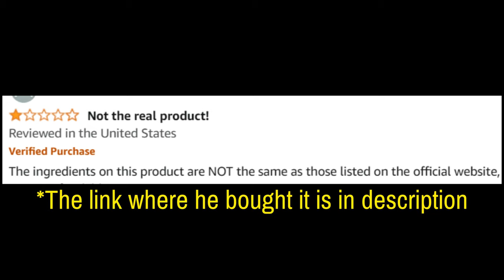Prostavive (Customer Review) Prostavive Reviews - Prostavive Review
Take a look at my Prostavive customer review. Don’t miss out!

Prostavive Review

Prostavive is a prostate health supplement designed to support a healthy prostate, reduce urinary discomfort, and improve overall quality of life. Made with natural ingredients, Prostavive aims to address prostate health needs, particularly for those seeking to improve urinary function and promote wellness as they age.

🌟 Key Benefits of Prostavive:

Supports Prostate Health: Helps maintain a healthy prostate, which is essential for overall comfort and function.
Improves Urinary Flow: Targets urinary discomfort, promoting smoother urinary function and reducing frequent nighttime trips to the bathroom.
Natural Ingredients: Formulated with safe, natural ingredients known for supporting prostate health.
Easy-to-Take Formula: Available in a convenient format that fits into your daily wellness routine.

💊 How Does Prostavive Work? Prostavive works by combining key natural ingredients that promote prostate health and address common issues related to aging. The formulation supports a healthy inflammatory response and better bladder function, helping reduce discomfort and improve quality of life.

💬 FAQ

❓ Is Prostavive Good? Yes, Prostavive is designed with natural ingredients that are known for supporting prostate and urinary health. It’s a valuable choice for those looking to enhance their prostate care routine.

❓ What are the Ingredients in Prostavive? Prostavive includes a blend of plant-based ingredients specifically chosen to support prostate health.

❓ Does Prostavive Work? Many users report positive results with Prostavive in terms of reduced urinary discomfort and improved flow. However, results can vary based on individual factors.

❓ Where Can I Buy Prostavive? Prostavive can be purchased on the official website, which also offers access to discounts and secure ordering.

❓ What’s the Price of Prostavive? Pricing may vary based on promotions. For the latest prices and any available discounts, refer to the official website.

🛒 Interested in Prostavive? To learn more about Prostavive, view the video presentation, or place an order, visit the official Prostavive website for additional product details and special offers. Images and videos used in this video are for illustrative purposes only. I may receive compensation if you choose to purchase the product through the links provided within this video.

Key Moments
0:00 - Prostavive Order
1:54 - Prostavive Where to Buy
2:07 - Prostavive 2024
2:22 - Does Prostavive Work
2:42 - Prostavive Benefits
3:17 - Prostavive Supplement
3:34 - Prostavive Really Works
3:52 - Prostavive US